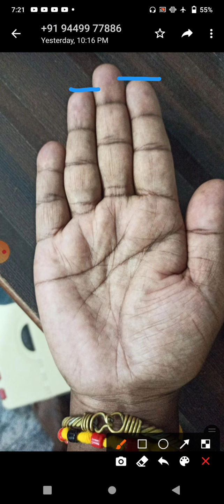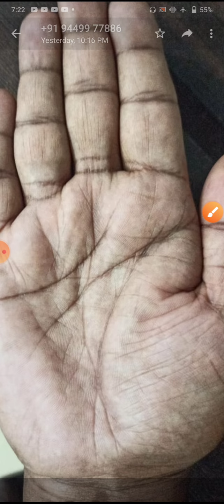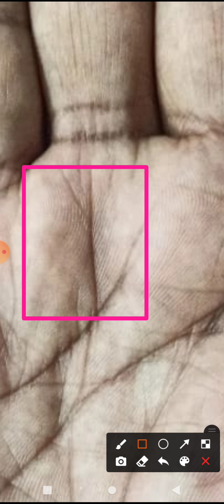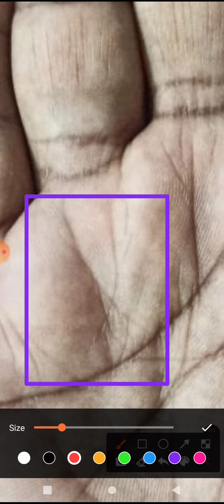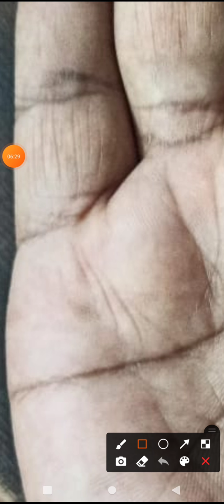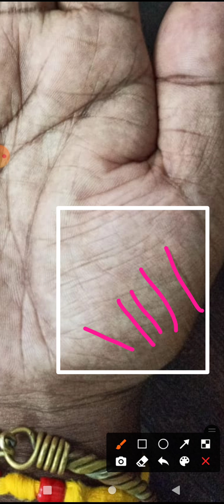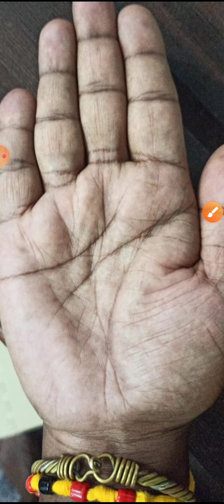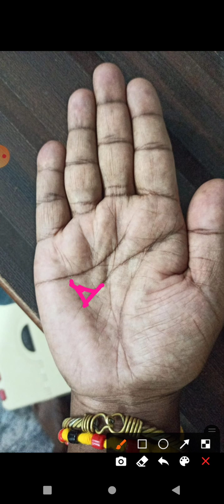ಸಂಸ್ಥೆಯ ಮುಖ್ಯಸ್ಥನಾಗುವ ಯೋಗ| BOSS of the company#square on Jupiter mount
ಸಂಸ್ಥೆಯ ಮುಖ್ಯಸ್ಥನಾಗುವ ಯೋಗ|Boss of company
Hello welcome to my channel like to tell you about this Palm and sperm is very fortunate and having space in bus stand V symbol and also see Simba and also the Triangles and also many more good symbols which are there in this farm and I hope you like it please gone

palmisty in Kannada
crorepathi symbols
most religious
fortune opens up
astro kannadiga